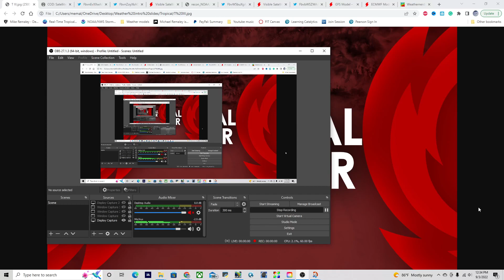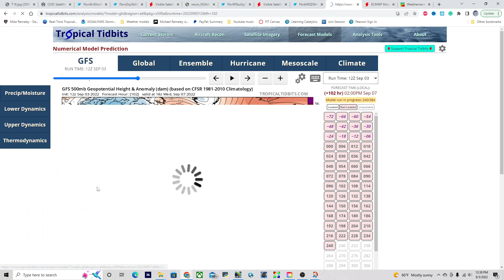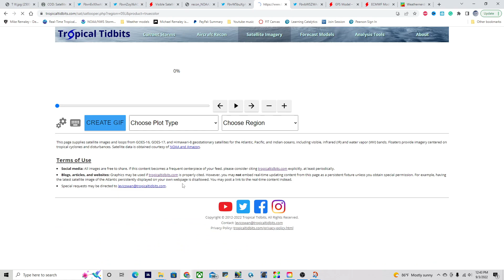Hurricane Season 2022: Wild storms to look out for!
Two tropical cyclones have formed in the Atlantic, Could one be a hurricane threat to Bermuda or US? Find out in today’s video!
Timestamps:
0:00 opening
0:18 Overview of Atlantic
0:59 Overview of Earl and Danielle
1:22 Tropical Storm Earl forms near the Leeward Islands
3:05 Where will Earl go??
4:24 Is Earl a threat to Bermuda??
8:01 Tropical Storm Danielle
9:45 Will Danielle reach Category 3 intensity
10:26 Closing